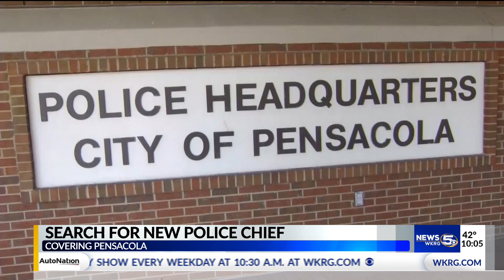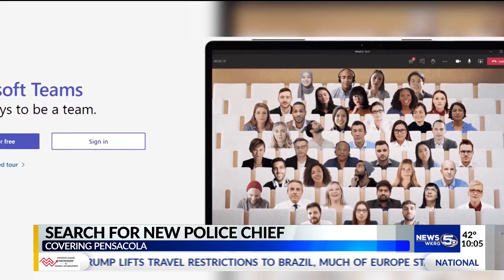VIDEO: Virtual forums scheduled in Pensacola to give input on next police chief